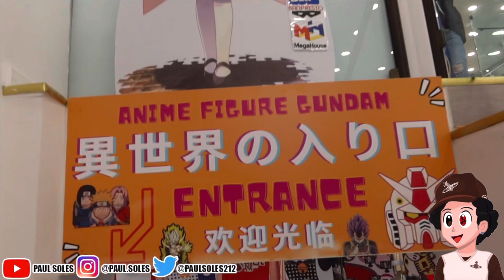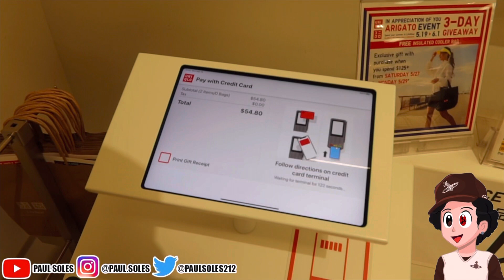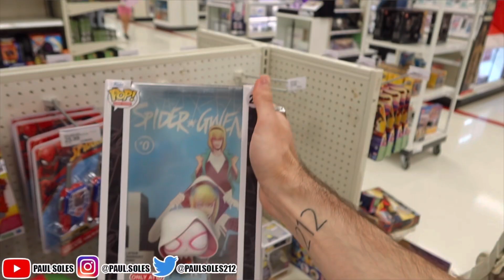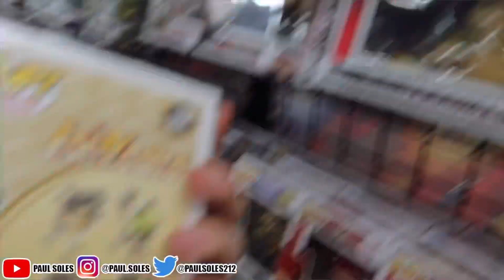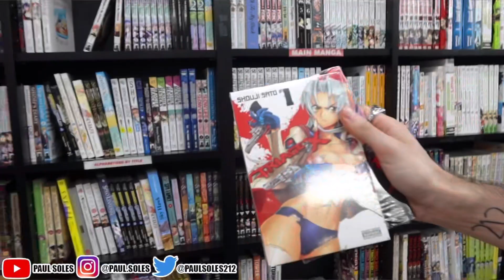MY NEW FAVORITE STORE IN NYC ‼️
In this video we have a day in the life Vlog where me and @amandaajoyy will be going to flushing queens to visit a new store called tesoX!